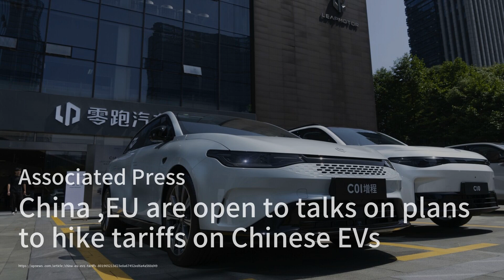Shein税务漏洞惹争议，工党为何不封堵；欧盟对俄罗斯LNG鬼船队出手，制裁再升级；杰里米·亨特删除妻子照片，涉嫌违法引发争议：评定天下20240624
欢迎来到我们的《评定天下》节目！今天我们有三条引人注目的新闻要和大家分享。首先，Shein和其他中国在线零售商利用税务漏洞避开关税，引发了工党是否试图吸引Shein在伦敦上市的争议。接下来，欧盟对俄罗斯的液化天然气鬼船队进行了新一轮制裁，进一步限制了俄罗斯LNG在欧盟的转运操作。最后，财政大臣杰里米·亨特因在社交媒体上发布妻子的邮寄选票照片而涉嫌违法，引发了广泛的讨论。如果亨特在即将到来的大选中被自由民主党击败，他将成为首位在大选中失去席位的财政大臣。请大家继续收看详细内容。